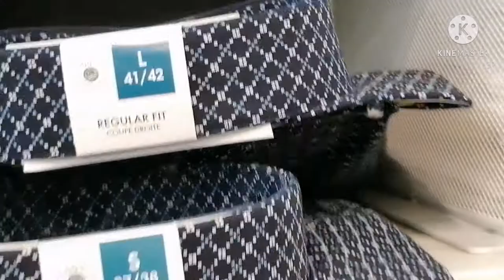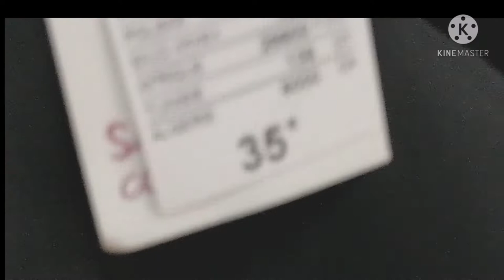👗🛍️KIABI ARRIVAGE NOUVELLE COLLTION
Kiabi arrivage nouvelle collection
pantalon large
jupe longue
robe longue
robe de nuit
soutien-gorge
arrivage kiabi
grandes tailles
NAJAT_VLOG_Toulouse
le 11/03/2021